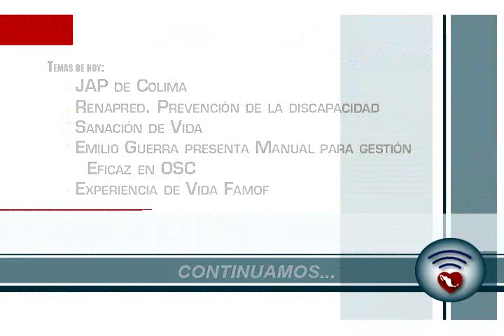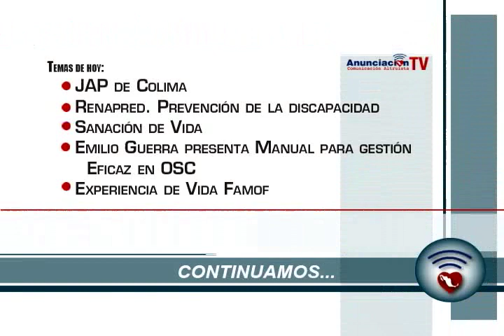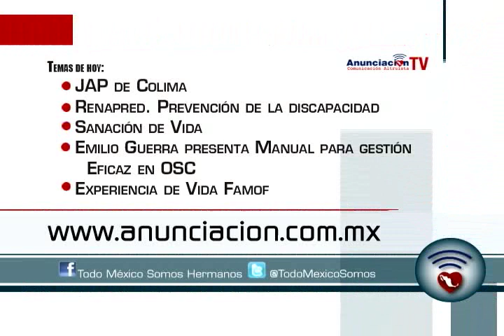Junta de Asistencia Privada del Estado de Colima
-Lidia Durán Gutiérrez
Presidenta de la Junta de Asistencia Privada de Colima